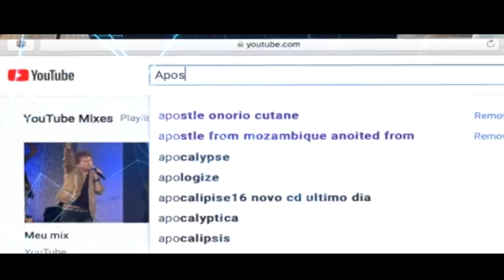A SALVAÇÃO NÃO É O FIM, EXISTE MAIS ...| Da base ao topo da monte-Ap.Onório Cutane